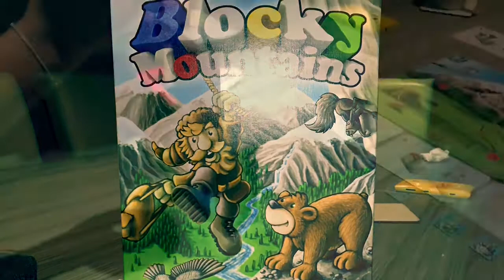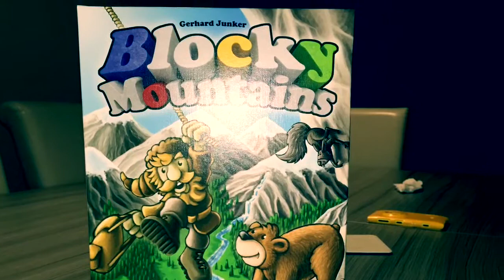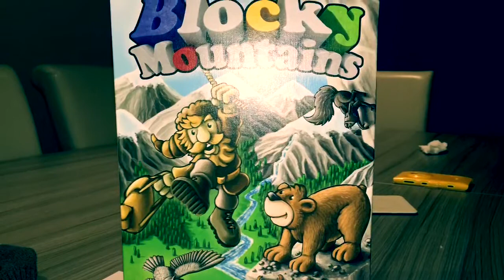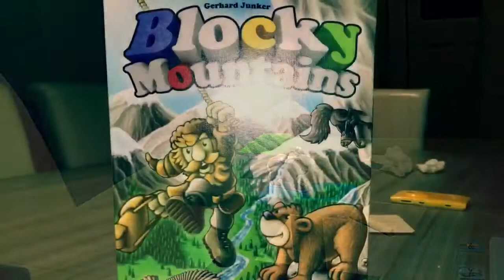Blocky Mountains Gameplay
A few scenarios of the excellent Blocky Mountains dexterity game!